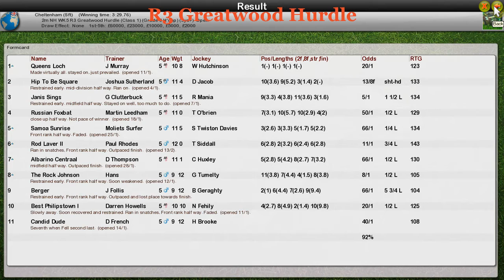NH WK5 R3 Greatwood Hurdle